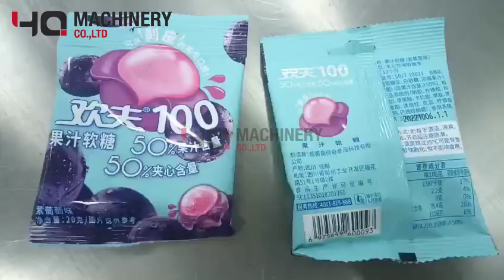automatic sachet packing machine for gummy bears|YQ candies bagging equipment with weigher scale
automatic sachet packing machine for gummy bears|YQ machinery candies bagging equipment

An industry-leader in designing and building vertical form fill seal packaging machines.We understands that packing equipment efficiency and simplicity are key.So YQ MACHINERY
offer a complete line of vertical packaging machines for food and non-food industry applications.Each model customizable to your requirements.
our VFFS packaging system offers sustainable, buy-for-life automated packaging solutions.

Feature of sachet packing machine:
This series of machine are designed for the automatic package of granule,grain etc.
All the work of bag making, measuring, material filling, sealing, counting and code printing can be done automatically.
Photoelectric and tracing system or PLC system can be provided without your specific requirements. The PLC controller has the advantages such as setting the length of the bag, the out put alarm and the speed and quantity with buttons.
The machine can finish these functions such as bag forming, measuring, filling, sealing, cutting, counting and batch printing.
Adopts advanced photoelectric tracking system. pouch length can be set directly. When using packing film with cursor mark, the first pouch can seize cursor mark, get correct design picture.the bag pulling system can make bag smoothly and correct. Apopts the PLC and touch scree,machine is easy to operate.